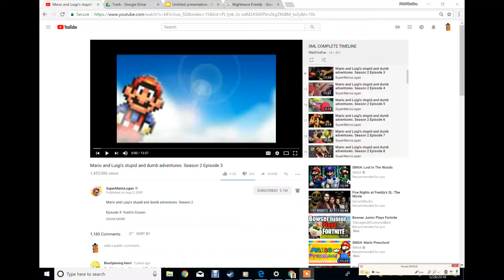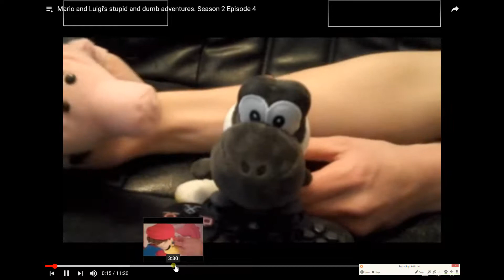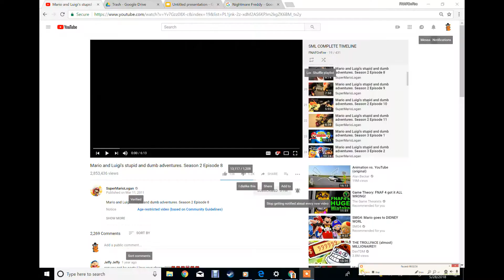The SuperMarioLogan Timeline- Mario and Luigi's stupid and dumb adventures. 2-3~3-2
SML:
SLL
SPL/Chilly
TT
SBL